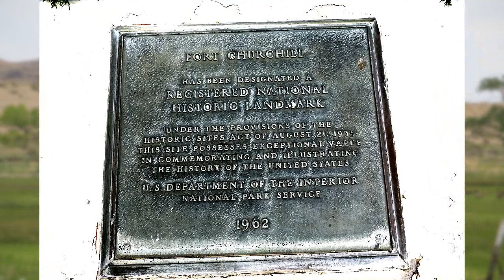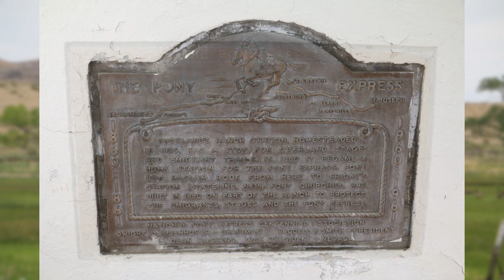Fort Churchill Nature Trail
Fort Churchill Nature Trail - Spotlight on the approx. 2 mile interpretive nature trail that follows the Carson River between historic Buckland Station and Fort Churchill State Historic Park. Located in Northwest Nevada between Silver Springs and Yerington, both parks are on the Pony Express and California National Historic Trails. It’s a wonderful trail for bird watching. More